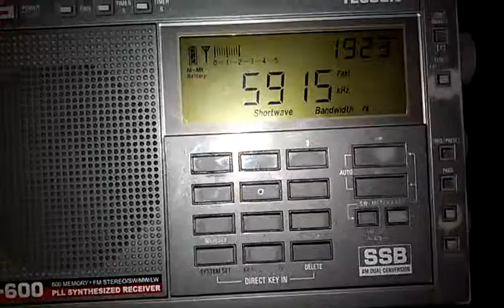5915 kHz CRI Hindi Service